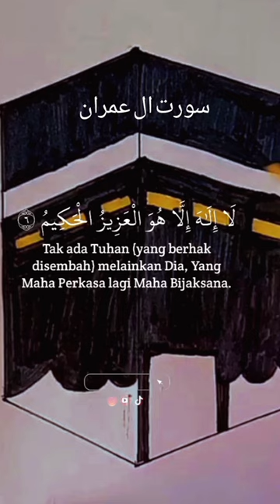"Surah Al imran سورت ال عمران#islamic shorts#islamicvideo religion"...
"Surah Al imran سورت ال عمران#islamic shorts#islamicvideo
shorts,viral short videos
makkah,pencil sketch,how to draw makkah,makka,madina and makkah sketch,makkah drawing,kaaba sketch